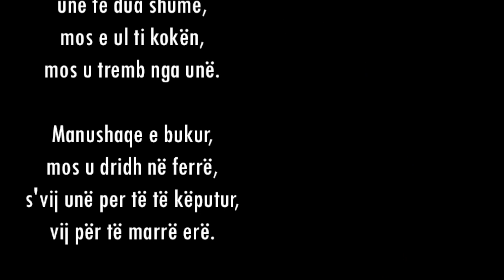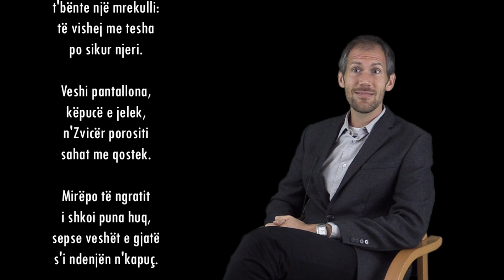Albanian Poetry as read by Americans at the U.S. Embassy